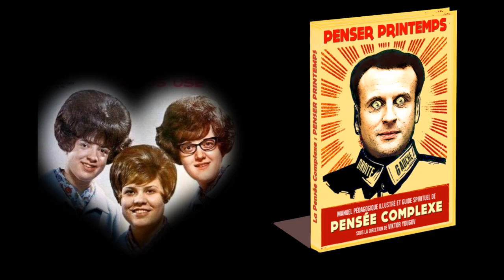voeux 2018 (corrigés)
Nouvelle version corrigée de la coquille, affectant un sous-titre de nos vœux "européens" pour 2018 .